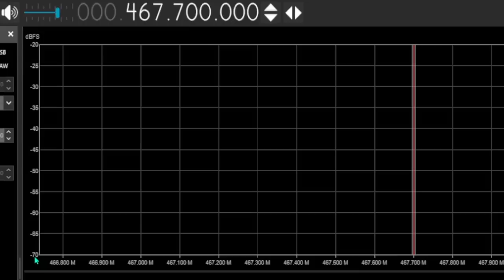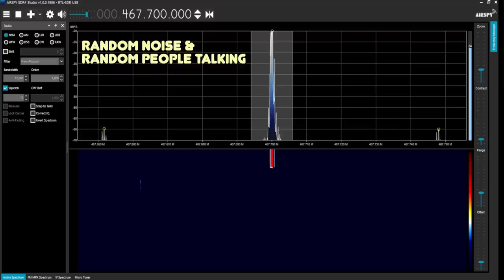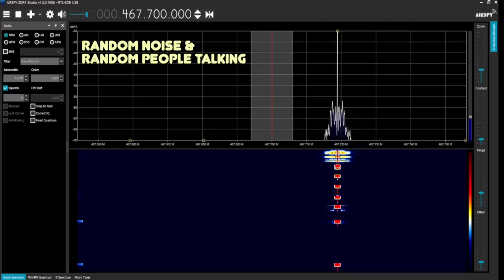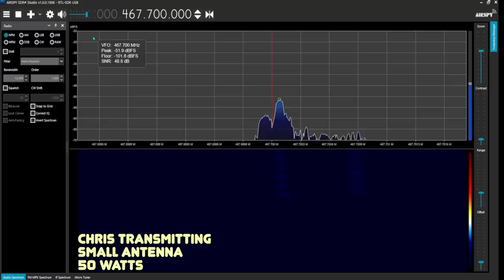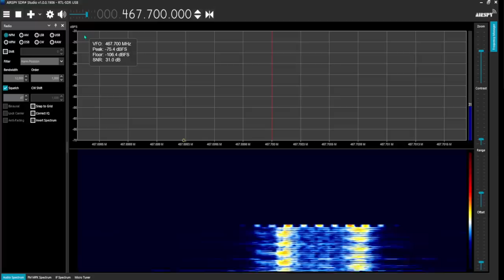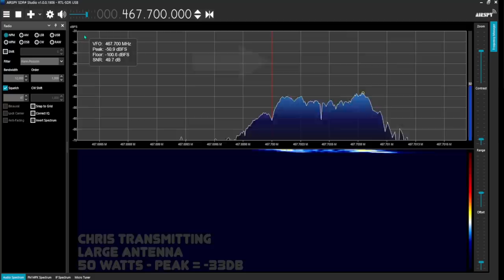Does Power Really Matter On GMRS & Ham Radio, Or Is A Good Antenna Better?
You can learn about the SDR-Dongle that I used in this video
Many people assume that to get more transmission range and to talk farther on a GMRS or ham-radio you need to increase your power - but is this true? Will a bigger or better antenna on your GMRS or ham radio let you talk longer-distance than simply increasing your power output?
In this video I test which is better for talking farther on a GMRS or ham radio (70cm) - more power/a power amplifier or a bigger and better antenna in a good location. Note: Some people have commented that UHF frequencies go much higher than 500Mhz  - but, nobody cares.